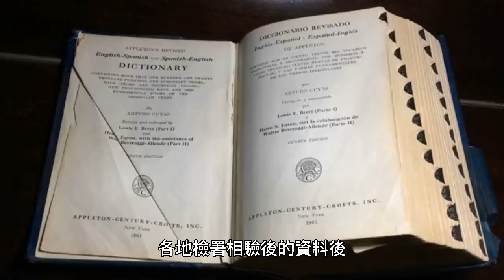西部沿海「16浮屍」 蔡清祥：盡速啟動防制人口販運小組